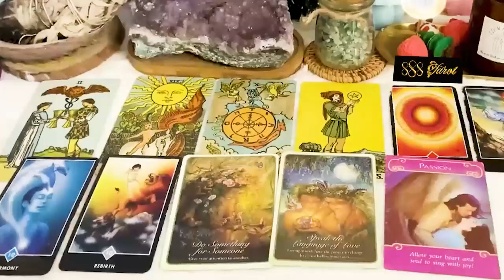LIBRA APRIL 2024 - This Reading Left Me Speechless! This Is INSANE! LIBRA APRIL TAROT LOVE READING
Hello!!!